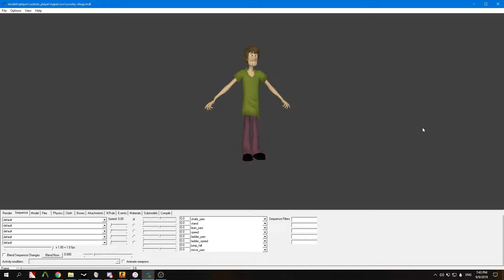3D model scooby-doo Shaggy - CS:GO